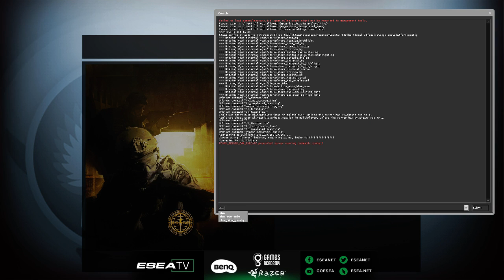ESEA League S18 - Sin Name Team (LK) vs. The Right Stuff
Partida realizada online pela primeira etapa da 18ª temporada da Liga ESEA. Nesta temporada teremos a liga Open com equipes Brasileiras, Argentinas e Chilenas.

Na segunda semana todas as equipes jogam no mapa Dust2!